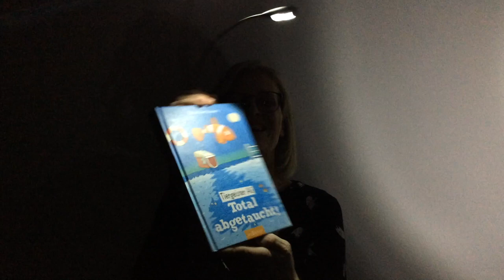Barbara Iland-Olschewski liest aus Tiergeister AG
Hast du Lust auf ein lustiges Grusel-Abenteuer?
Die Autorin der preisgekrönten Kinderbuchreihe „Tiergeister AG“, Barbara Iland-Olschewski, heißt dich in der verspuktesten Schule aller Zeiten willkommen!

Die Sankt-Ethelburg-Schule ist keine normale Grundschule. Nachts verwandelt sich das alte Gemäuer nämlich in Spuk-Ekelburg – eine Geisterschule für ehemalige Haustiere! Hier lernen die ehemals besten Freunde der Menschen, Lebende in Angst und Schrecken zu versetzen.

Fünf Geistertiere beschließen aber, sich ihren fiesen Gespensterlehrern heimlich entgegenzustellen. Der niedliche Gespensterdackel Arik und seine kleinen Geisterfreunde wollen den Kindern der Grundschule Sankt-Ethelburg lieber helfen, als sie zu erschrecken.
Und die „Tiergeister AG“ hat auch schon ihren nächsten Schützling ausgespäht: Das Mädchen Sarah braucht dringend Unterstützung beim Schwimmunterricht. Weil Sarah Angst vor dem tiefen Wasser hat, wird sie von ihren Mitschülern verspottet. Für Arik und seine Freunde ist klar: Da kann nur Gespenst Erwin helfen, ein kleiner Clownfisch aus der Geistertier-Klasse. Er soll Sarah Nachhilfe in Schwimmen und Tauchen geben! Ob das wohl gut geht …?

• Ausgezeichnet mit dem Leipziger Lesekompass und der Fürther Lupe
• Spannender Lesestoff für Kinder ab 8 Jahren
• Große Schrift, leicht lesbar für Grundschüler ab der 3. Klasse
• Farbige Zeichnungen von Stefanie Jeschke, lockere Gestaltung
• Das perfekte Geschenk für Mädchen und Jungs
• Zum Selberlesen aber auch zum Vorlesen geeignet